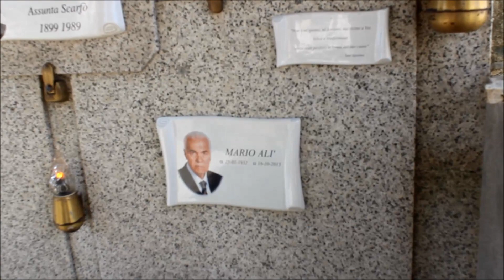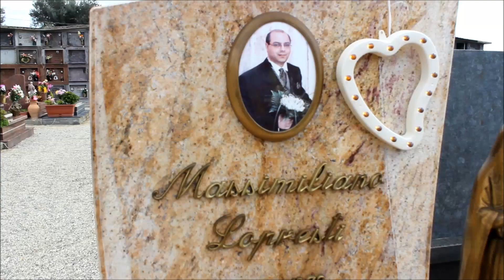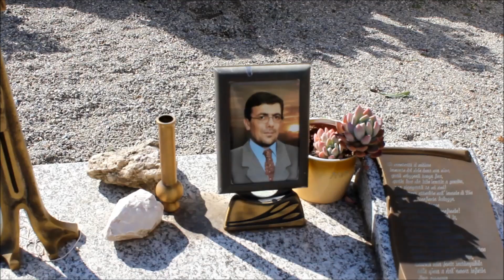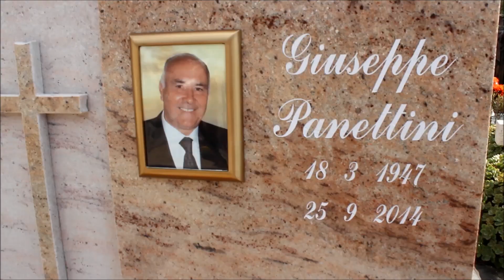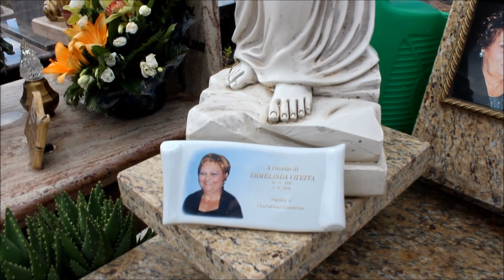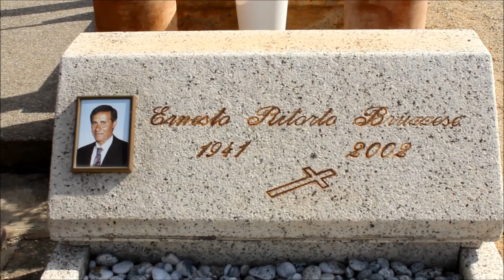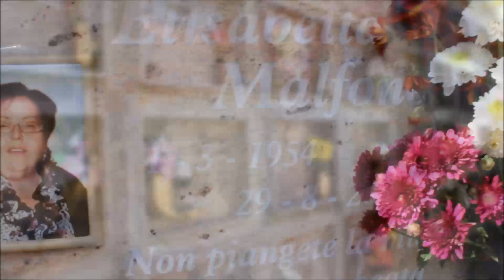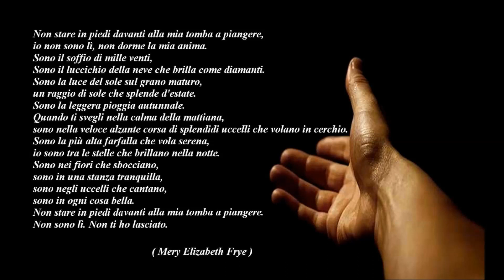2 novembre 2014 - "Il respiro dei ricordi riscaldano il cuore".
Gioiosa Ionica - Cimitero Monumentale.
Video registrato durante la novena dei defunti e dedicato in memoria di tutti i nostri cari estinti gioiosani, sia a quelli che riposano nel cimitero di Gioiosa e sia a quelli che riposano nei cimiteri sparsi nel mondo.
Le foto dei defunti, riprese nel video, sono state registrate in modo simbolico e casuale.
Si ringrazia per la collaborazione: Padre Michele Ceravolo; il Sindaco di Gioiosa Ionica Salvatore Fuda e Nicola Naymo che ha curato il montaggio video.